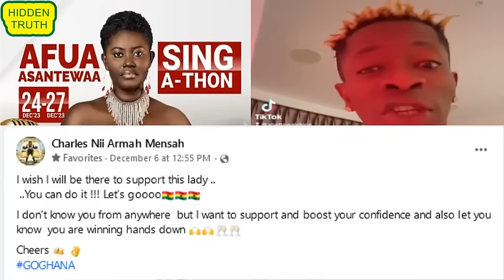Afua Asantewaa cried because of Shatta Wale''s message SINGATHON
AFUA ASANTEWAA NARRATES HOW SHE FELT AFTER SEEING SHATTA WALE'S SUPPORT FOR HER